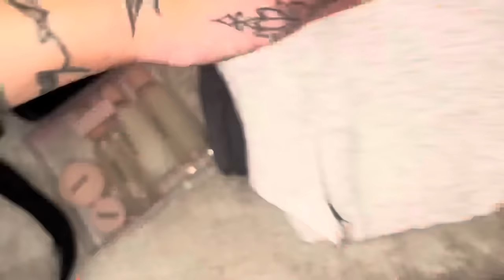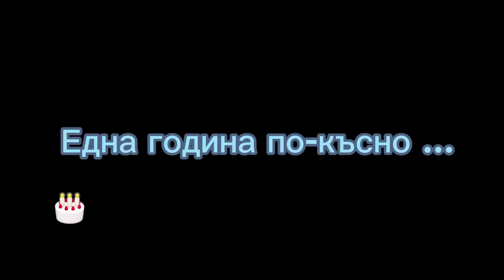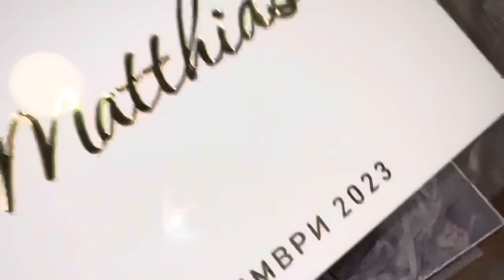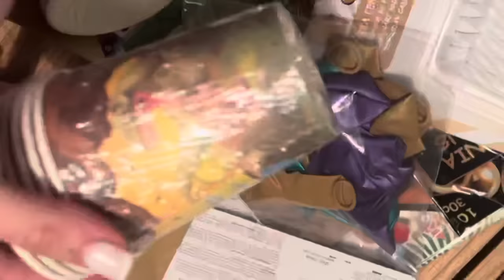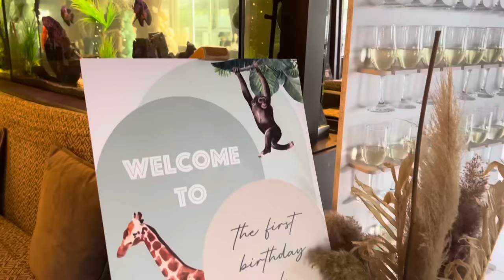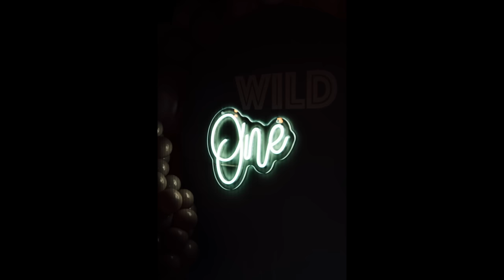Раждане и първи рожден ден на Матиас | VLOG 5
Това е един от най- чаканите влогове!
За нас е удоволствие да бъдете част от нашите скъпи мигове.

Такива специални събития ни напомнят, че прошката и сплотяването са смисъла.
Няма как да има прошка, ако няма грешки.
И обратното.

Абонирайте се за канала, ударете един палец на горе и споделете вашето мнение.
Благодарим ви за цялата подкрепа!

MUCH LOVE FROM US!